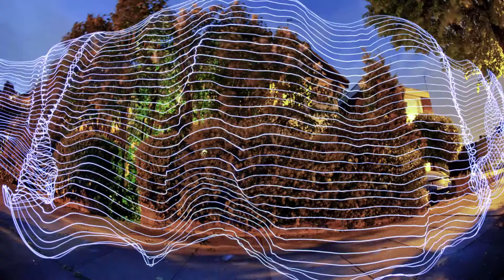Eclecstasy™ - Jonathan Lucas Photography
Photography by Jonathan Lucas

You may want to use the scrub or pause button for the stills.

Featuring Sébastien Foucan, Daniel Ilabaca, Tim Shieff, Ryan Doyle, John Farnworth, Jeremy Lynch, Billy Wingrove and other urban artists and athletes.